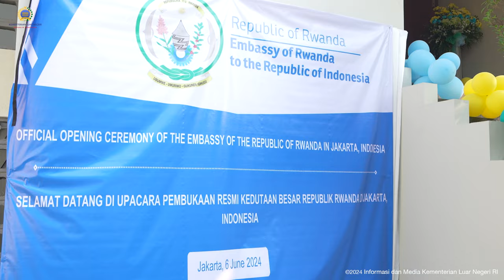Highlights Bilateral Menlu RI - Menlu Rwanda, 6 Juni 2024.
Pertemuan antara Menlu RI dengan Menlu Rwanda membuka babak baru hubungan bilateral Indonesia dengan Rwanda. Terutama, hubungan ekonomi kedua negara yang semakin membaik.

Kedua Menlu membahas penguatan kerja sama bilateral dan isu-isu global serta menandatangani tiga Nota Kesepahaman, yakni di Bidang Konsultasi Politik, Kerja sama Umum, dan Persetujuan Bebas Visa untuk Paspor Diplomatik dan Dinas.

Di hari yang sama, Menlu RI juga turut menghadiri peresmian Kedutaan Besar Rwanda di Jakarata yang turut menandai babak baru hubungan bilateral kedua negara.

Video: Kemlu RI/Barus

Jakarta, Indonesia